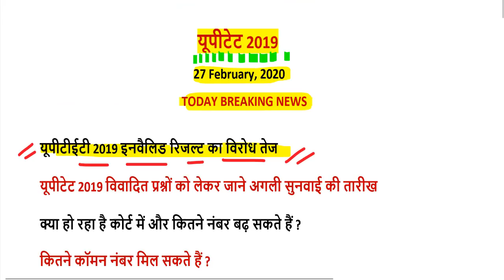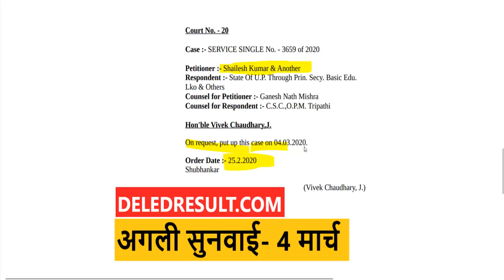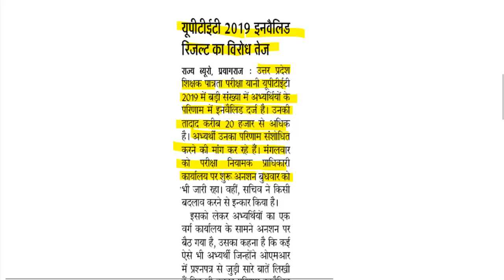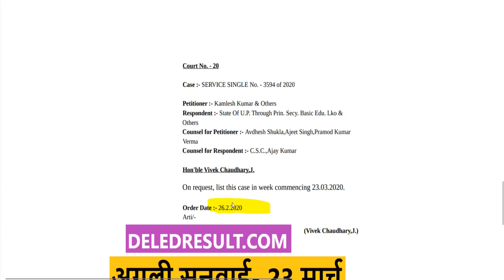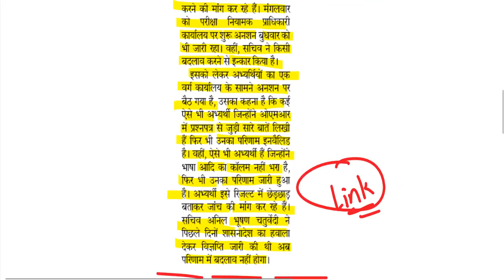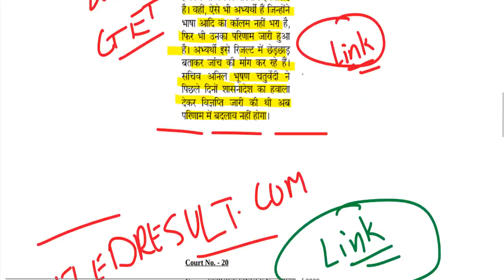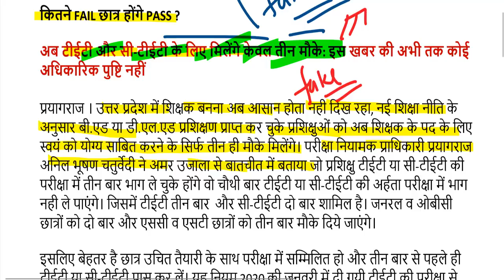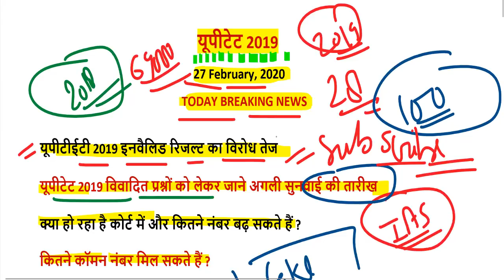uptet court news today 27 February 2020 / uptet case latest news highcourt/ uptet court update today